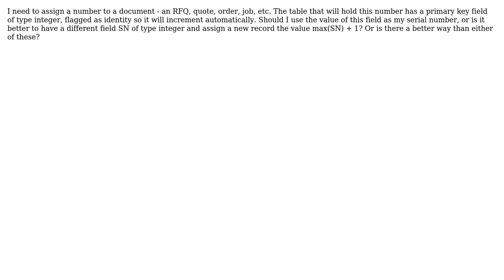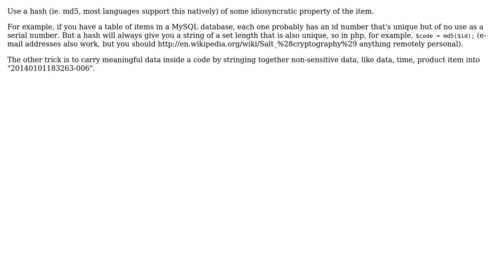Best Practise For Assigning Serial Number (2 Solutions!!)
Best Practise For Assigning Serial Number

With thanks & praise to God, and with thanks to the many people who have made this project possible! | Content (except music & images) licensed under CC BY-SA | Music | Images & others | With thanks to user rory.ap user MrBill user Jonline and the Stack Exchange Network Trademarks are property of their respective owners. You are responsible for your own actions.